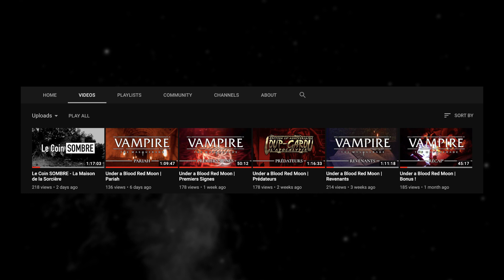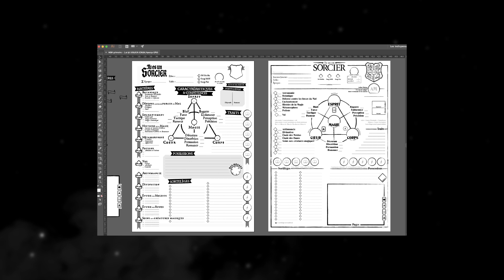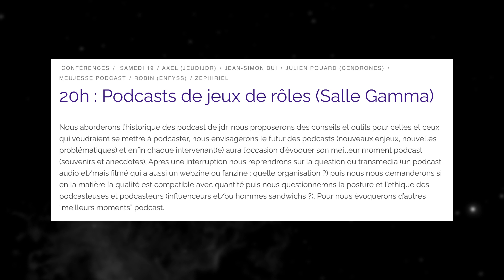News ! Rôl'event - Jdbière - Actual Play - Tu es un Sorcier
3min pour être à jour avec les actualités de la chaîne.

Musique : The Elder Scrolls III - Morrowind Soundtrack - Peaceful Waters